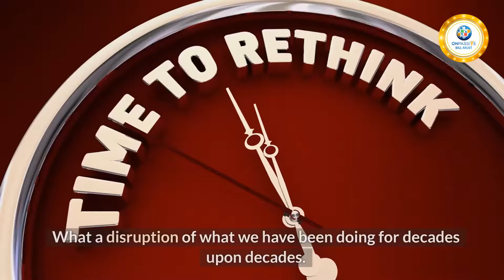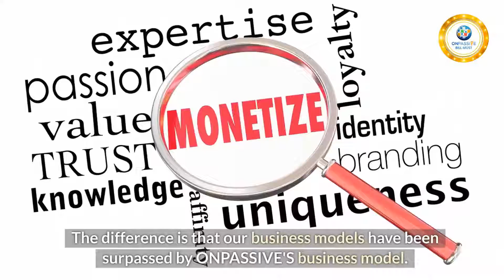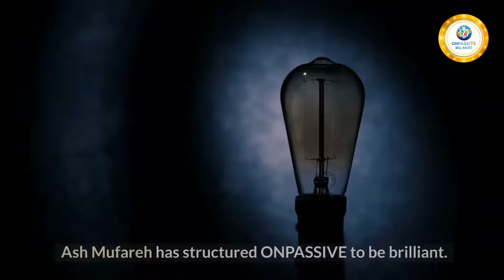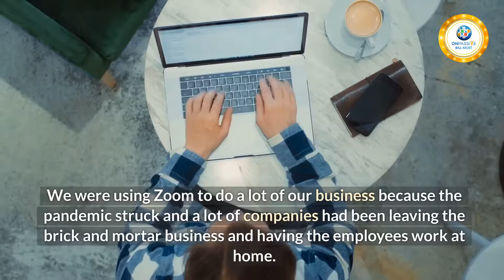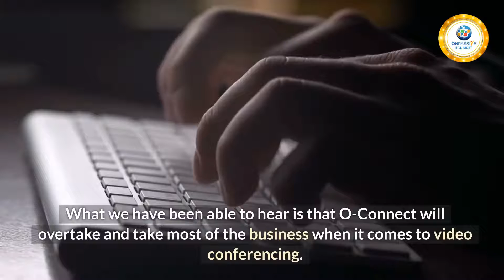uploaded~ONPASSIVE OPENING ITS DOORS SOON~John White & Bill Must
ONPASSIVE AI company brings in a competitive advantage, innovation, and fresh perspectives to business and technology challenges. We are here to accelerate innovation and transform businesses from strategy to designing, implementation, and management.ONPASSIVE AI-based Startup is the only Total Internet Solutions (TIS) company with a complete ecosystem of AI-driven applications and tools. Tagged as the first-ever robust Smart Business Solution (SBS), ONPASSIVE is the one-stop solution for all your innovative and technological necessities.

O-BLESS: https;//otrim.ai/changelives